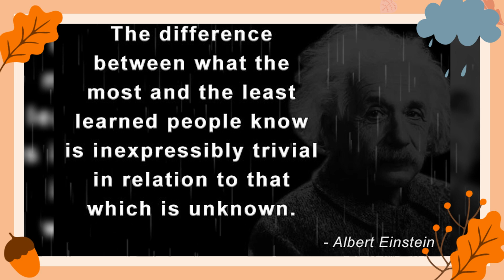7 Best Albert Einstein Lectures | Inspirational Quotes Videos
7 Best Albert Einstein Lectures | Inspirational Quotes Videos